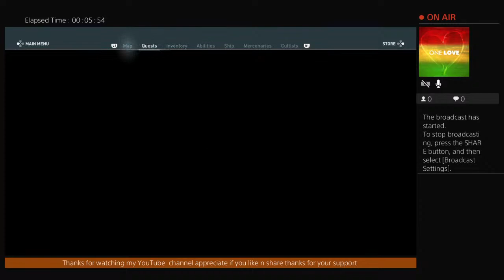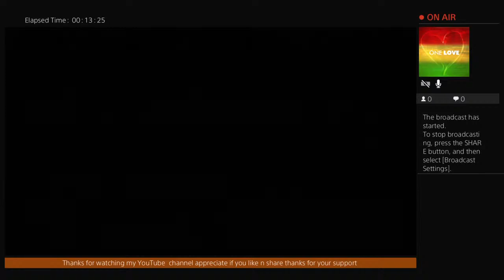Assassin Creed Odyssey